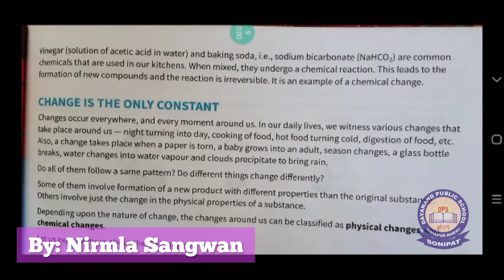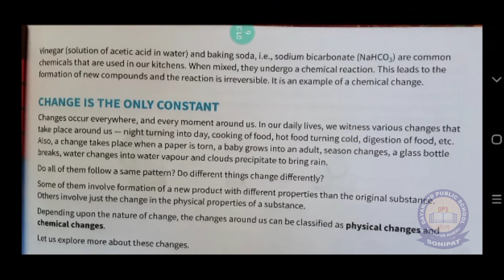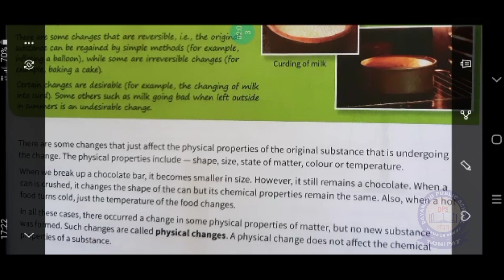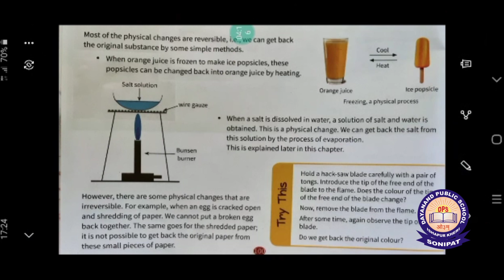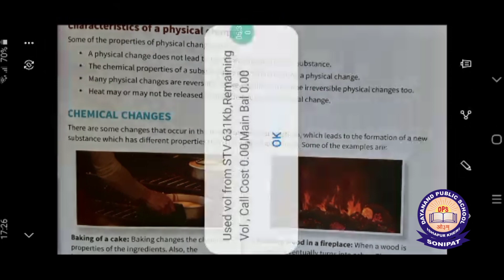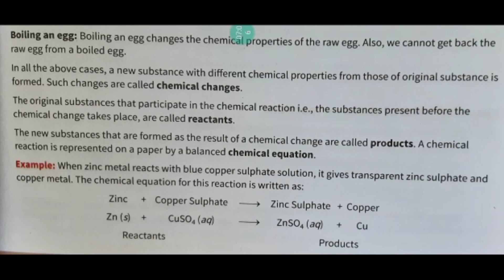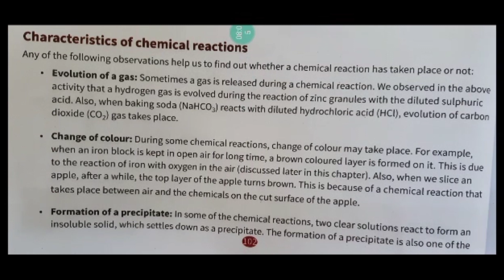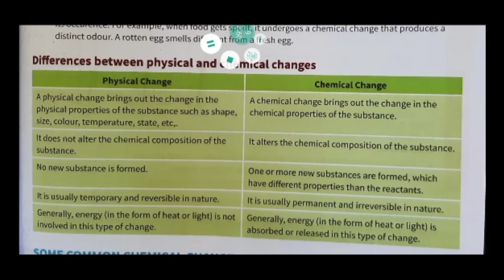Class 6,7 | Science | Chemical Changes & Reactions | Nirmla | 11.05.2020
Dayanand Public School Ishapur Kheri Gohana Sonepat